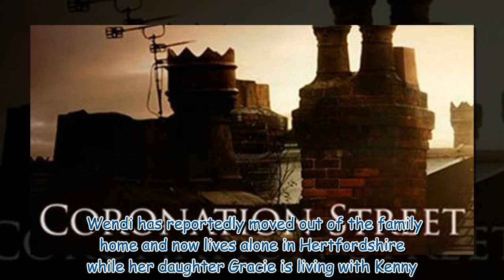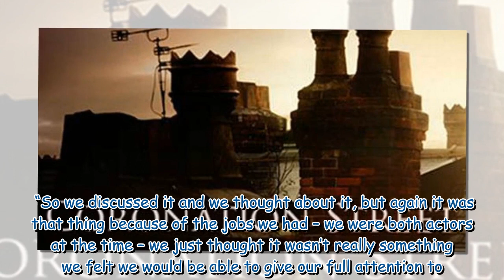Coronation Street star 'moves out of family home' as she 'splits' from husband of 20 years